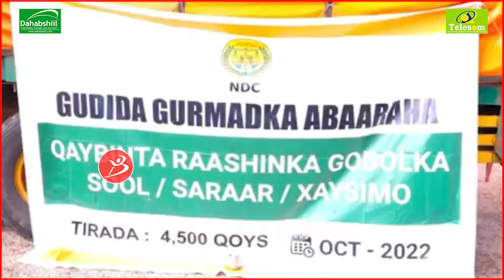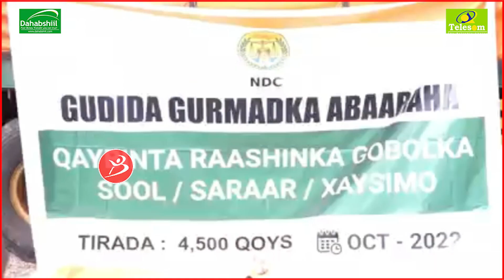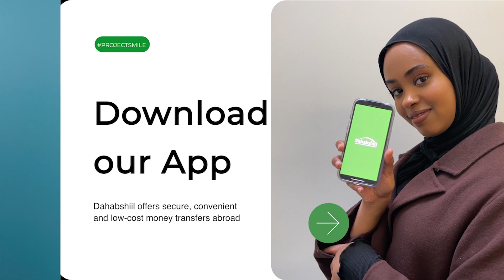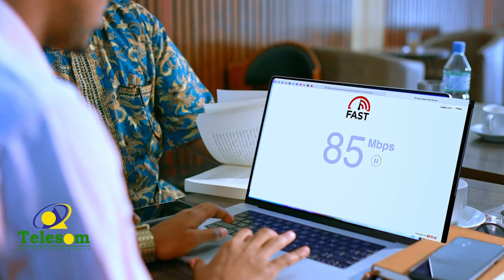4500 Oo Qoys Oo Ka Tirsan Gobolka Sool Oo Xukuumadu Raashin U Qaybisay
4500 Oo Qoys Oo Ka Tirsan Gobolka Sool Oo Xukuumadu Raashin U Qaybisay